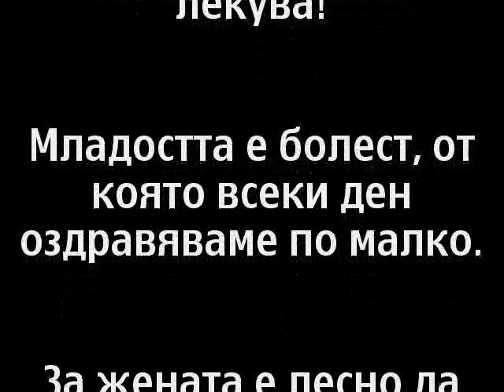Kashta za gosti pri Jeff, Kutsina!(Videoclip4 BG)